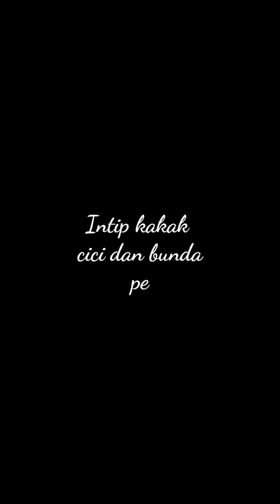PELAN-PELAN KAKAK BERAND BELAJAR BAHASA INGGRIS SAMBIL SARAPAN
Hai The Onsu Family ..!!!
Nyalain juga lonceng notifikasinya biar kamu bisa update vidio-vidio terbaru kegiatan Onsu family